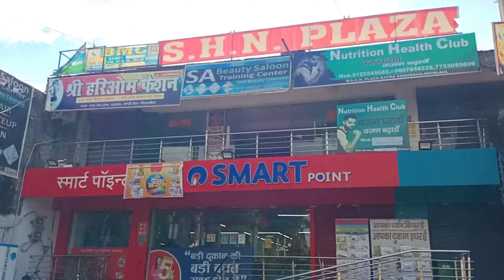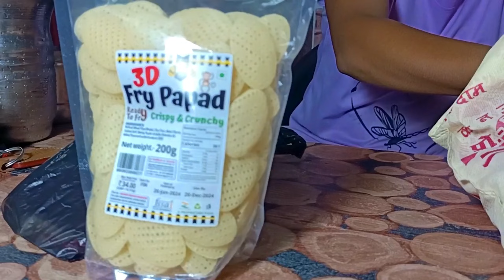आज तो अच्छा खासा बजट बन गया रक्षाबंधन शॉपिंग | Raksha Bandhan shopping Vlog | Special Mithai At home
village lifestyle vlogs04
village lifestyle
raksha Bandhan shopping blog
Rakshabandhan shopping
Rakshabandhan ke liye shopping Ki hai
raksha Bandhan kharide
Rakshabandhan kharidne ke liye market Gaye
raksha Bandhan special mithai
khoya gulab jamun
gulab jamun at home
gulab jamun at home recipe
gulab jamun recipe
desi vlogs
gaon ka desi vlogs
mukesh sahani
bhai bahen ka vlog video
rangila faimly vlogs
village couple vlogs
gaow ka ghar
dihati video
dehati log
vlog video
couple vlogger
daily vlog video
daily vlog
new vlog video
dail vloger
daily vlogs
daily life routine
life off a daily vlogger
how to mai daily vlogs
hindi vlogs
arman malik vlogs
village food
khushi panjaban vlogs
mr& mrs chaudhary vlogs
kabita kitchen vlogs
indian village cooking
jamshedpur vlog